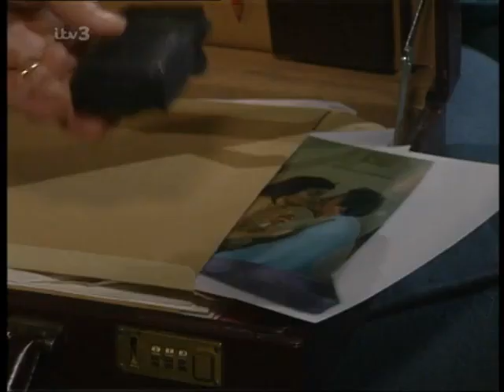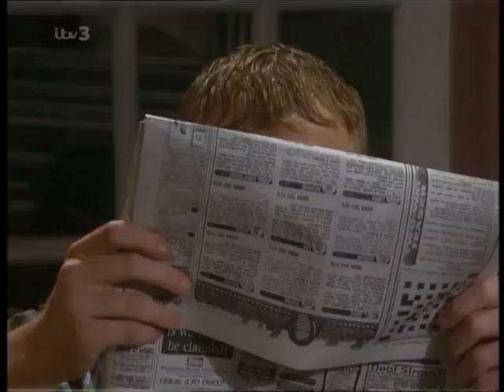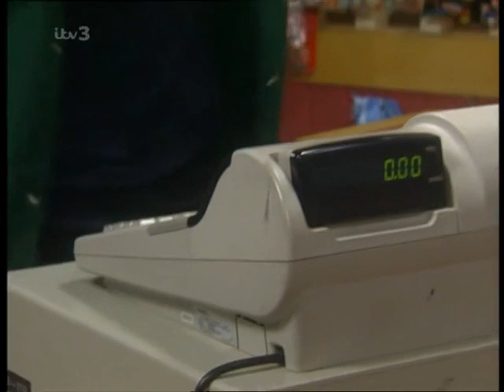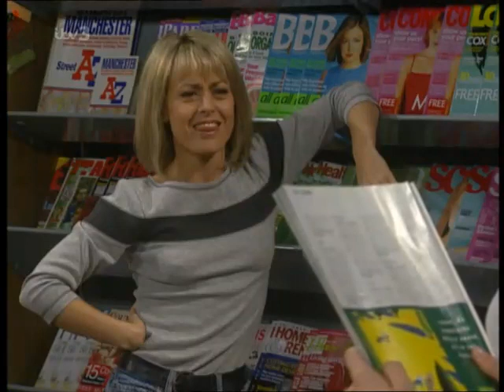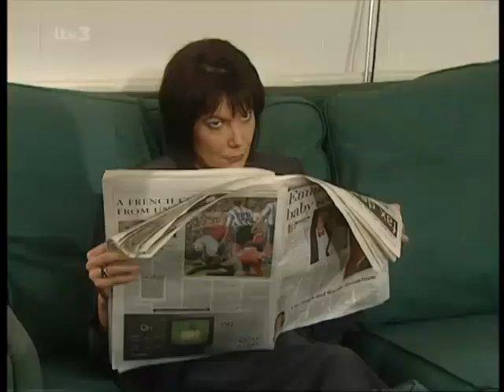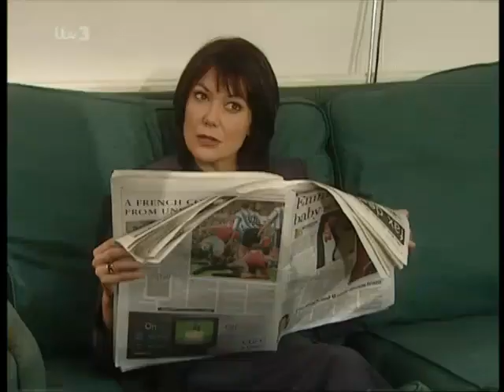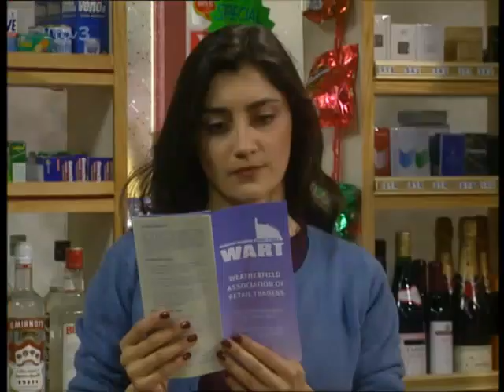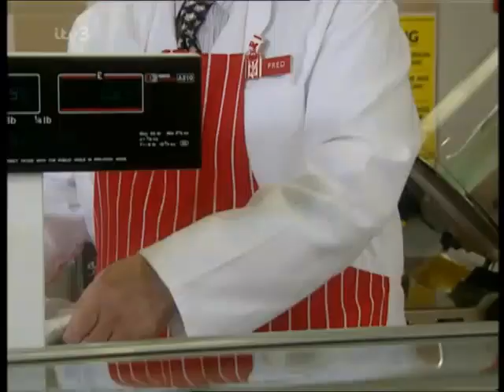Coronation Street - May 1999